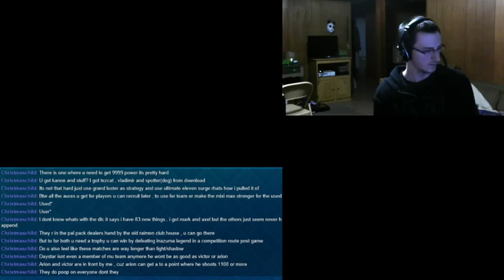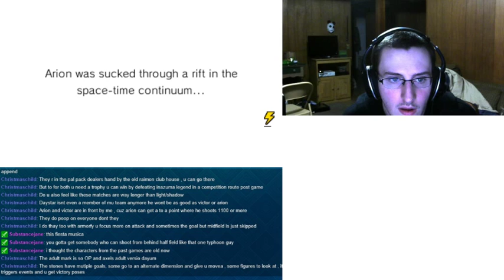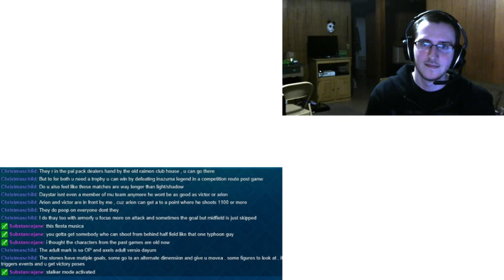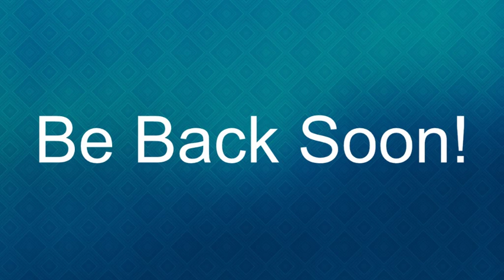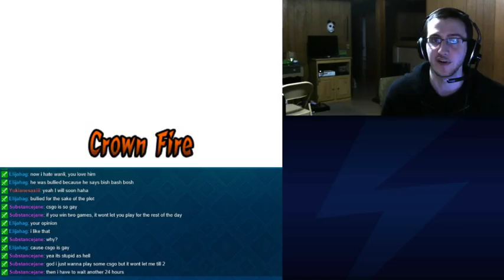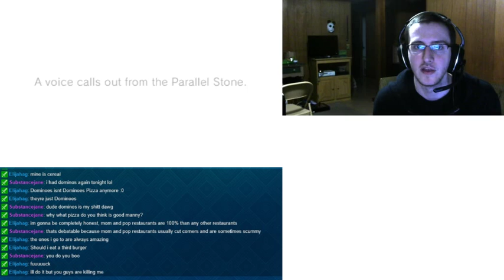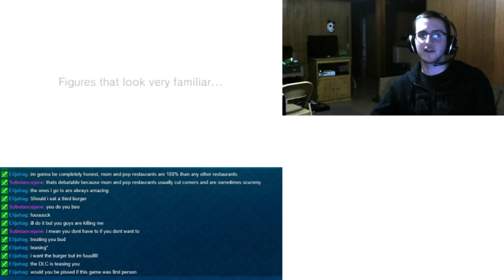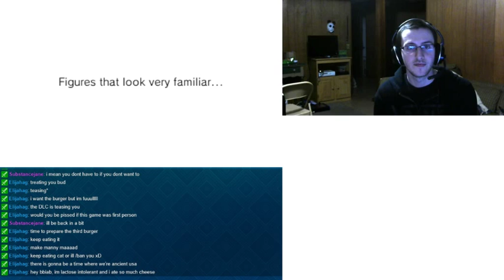Inazuma Eleven GO 2 Chrono Stones Stream Through Part 10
I start by finishing the rest of the competition route match from the previous episode. I then decide to look for the parallel dimension stones. There are some pretty good scenes involved!

Once I've looked everywhere I can I advance the game. Turns out the team needs to get two Mixi-Maxes from Japan in the 1800's. Witness characters from the Romance of the Three Kingdoms, but in Inazuma Eleven!